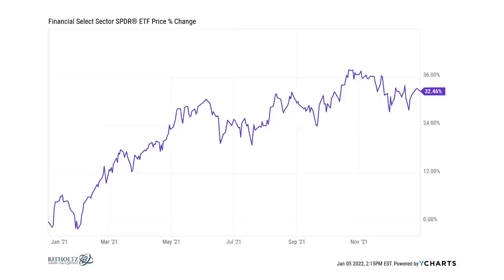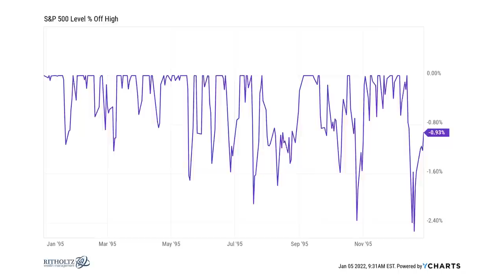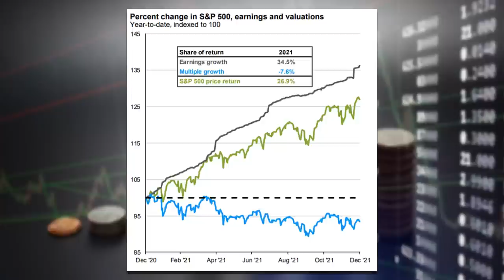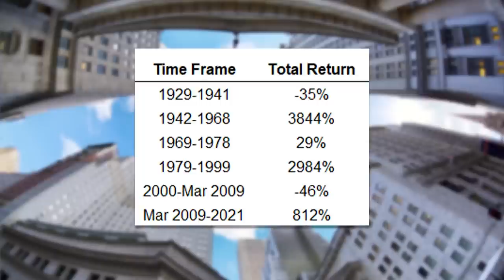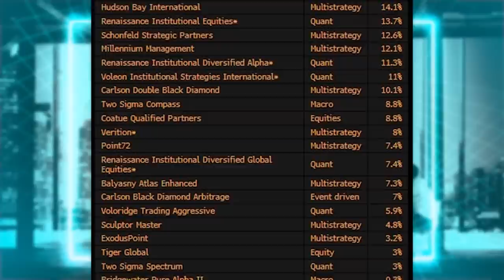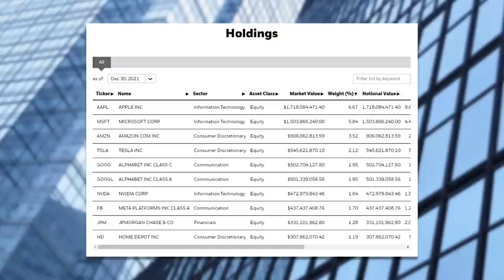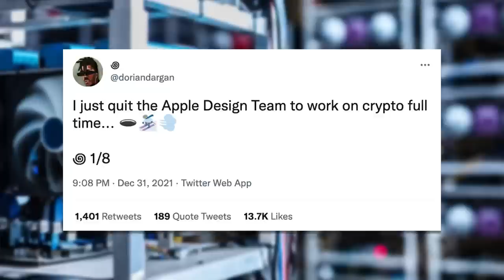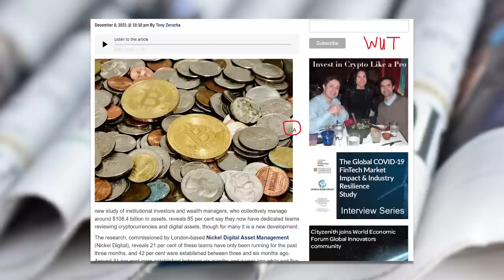Why the Bull Market Could Last a Lot Longer | Animal Spirits 238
On episode 238 of Animal Spirits, Michael Batnick and Ben Carlson discuss the year that was the stock market in 2021, why people hate the Fed so much, Michael's predictions for the year, why the bull market could continue to run, stock market FUD, much more!